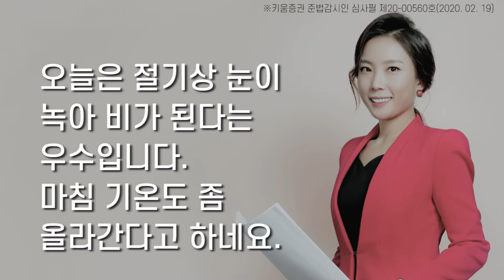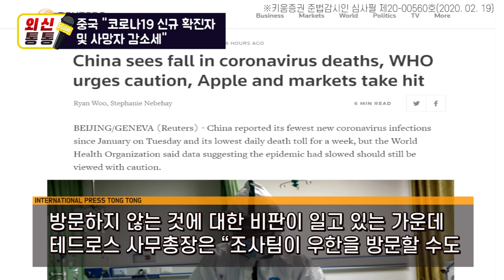[오늘의 외신] 중국 “코로나19 신규 확진자-사망자 감소세”(외신통통)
중국  “코로나19 신규 확진자-사망자 감소세”
WHO “추세적인 감소로 단정하긴 아직 조심스러워”